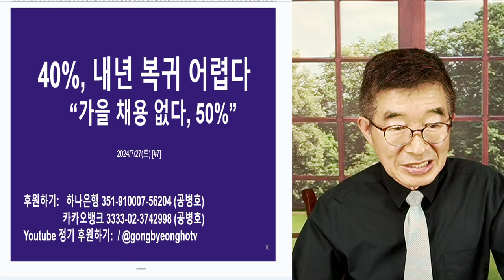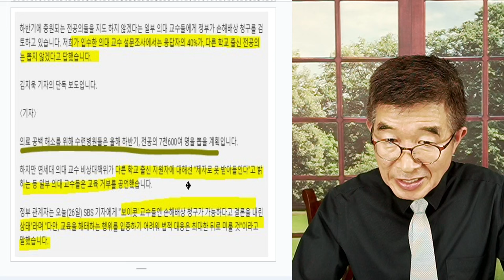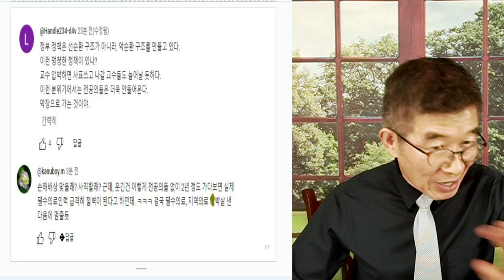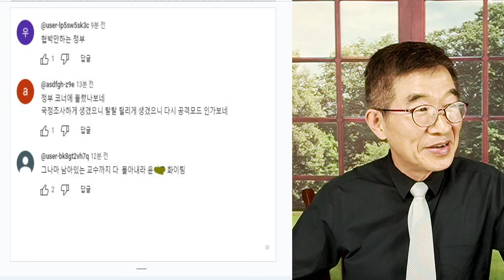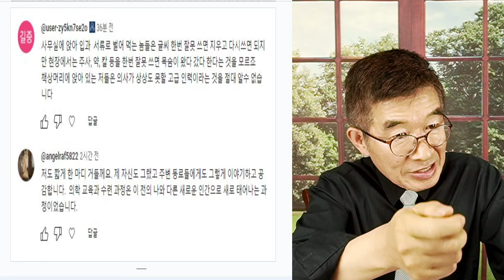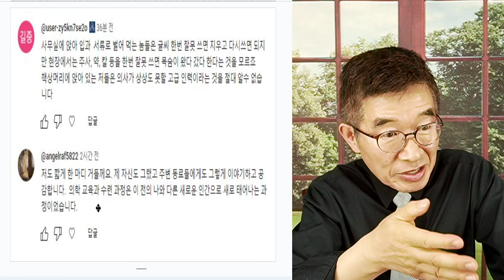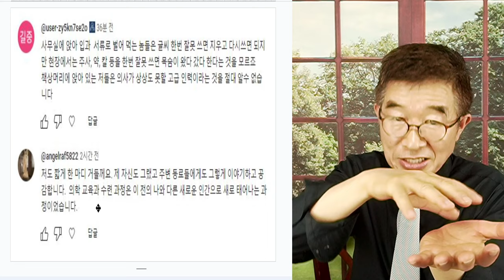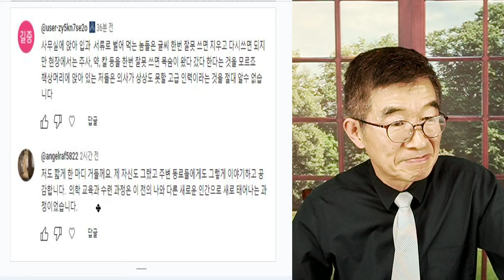전공의, 내년 복귀도 의문 / 40%, 회의적 시각 / "가을 채용 없다" 50% / 모든 것이 술술 풀릴 것이라고 믿는 보건복지부 관리들 / 어떤 일이 벌어질지 [공병호TV]